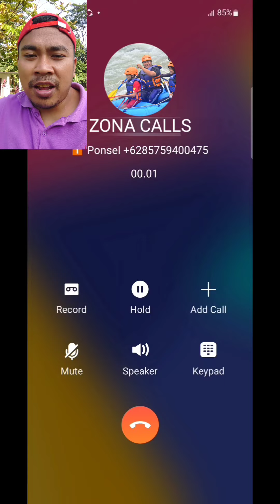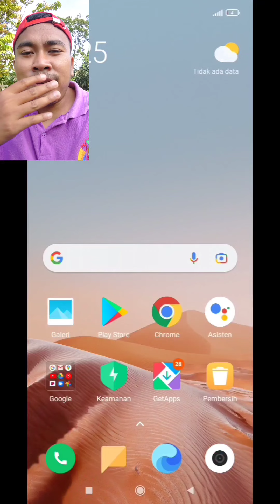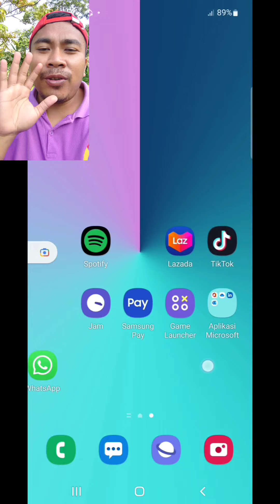2 OPPO VS XIAOMI INCREDIBLE VS SAMSUNG CHILD VS XIAOMI N10 incoming calls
2 OPPO VS XIAOMI INCREDIBLE VS SAMSUNG CHILD VS XIAOMI N10 incoming calls